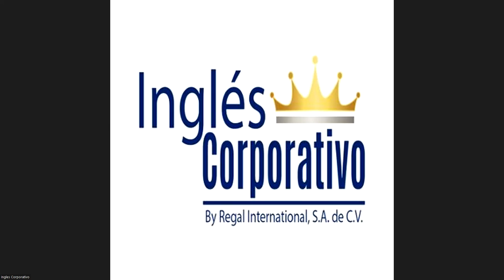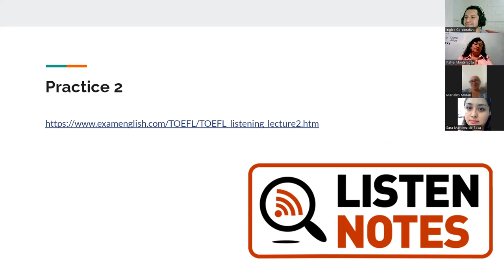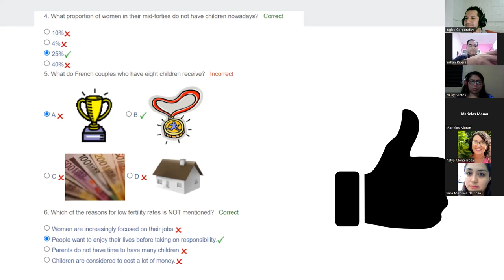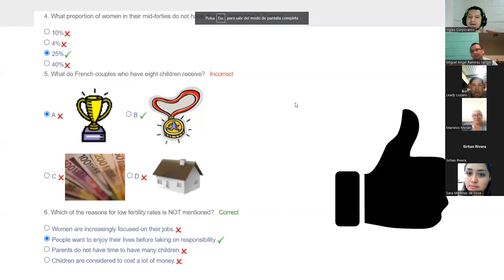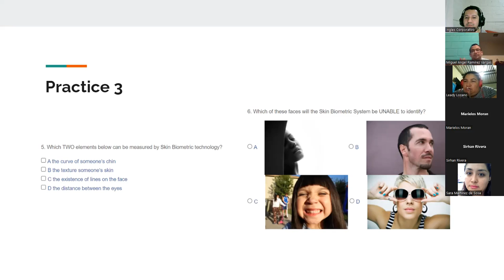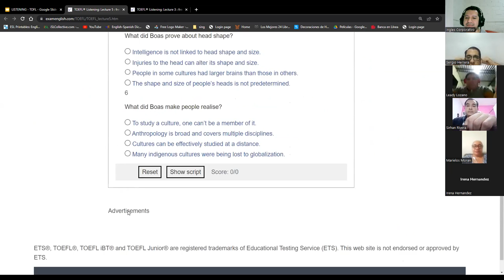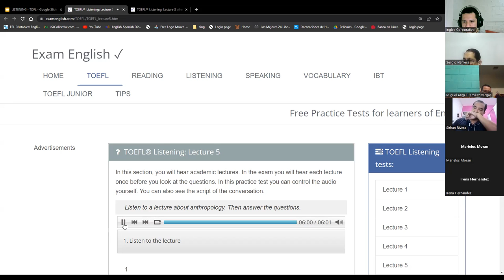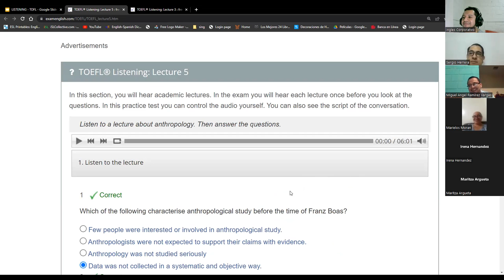Inglés Corporativo-19/10/2022-TOEFL Listening Practice